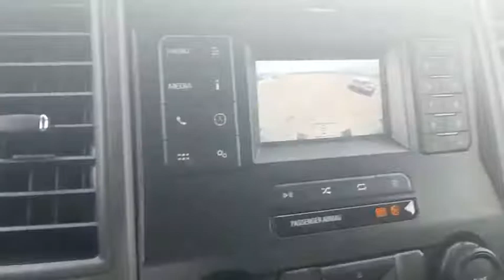2021 Ford Super Duty F-250 SRW Lubbock TX 8573m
2021 Ford Super Duty F-250 SRW XL 4WD Crew Cab 6.75' Box

Pollard Ford
3301 South Loop 289

NOTITLE